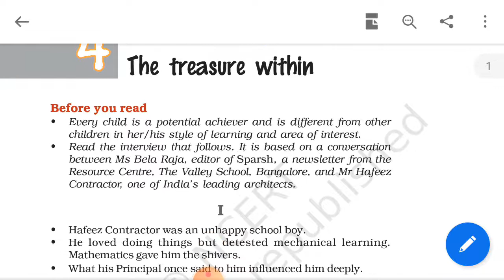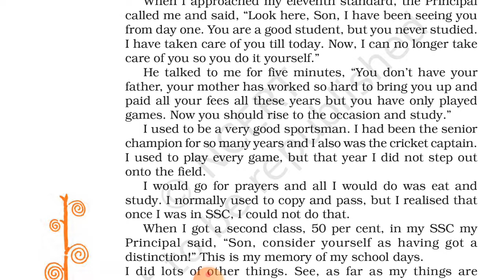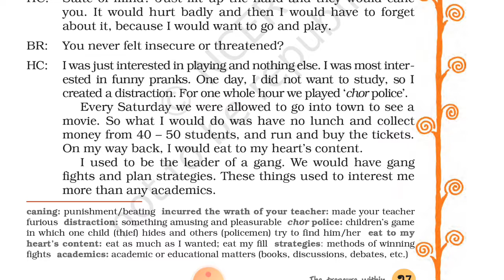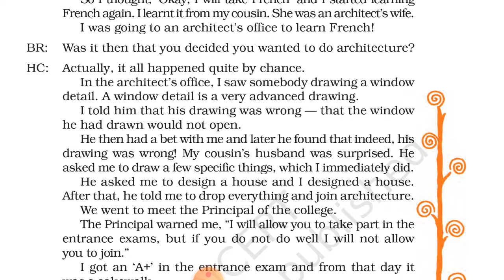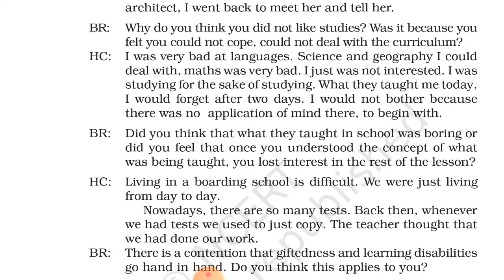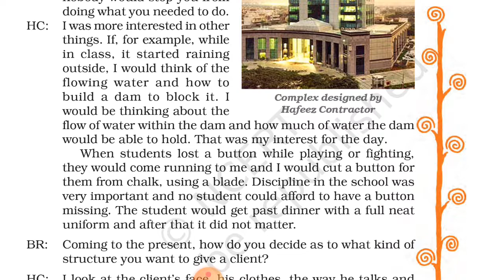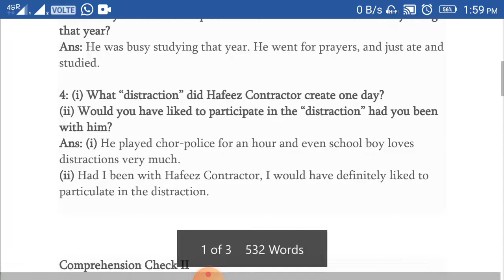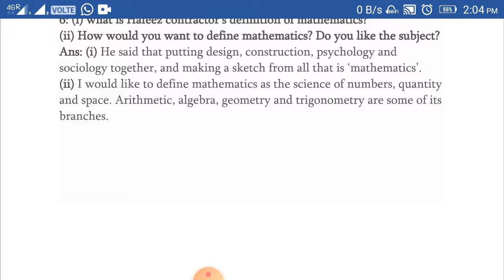The Treasure within - Class 8 - Chapter 4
It so Happened - Class 8 - Chapter 4